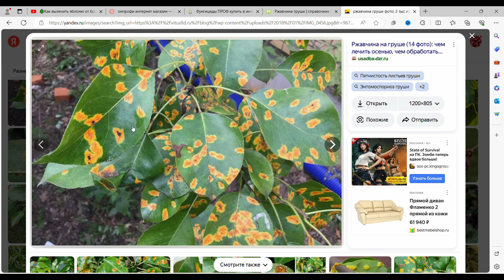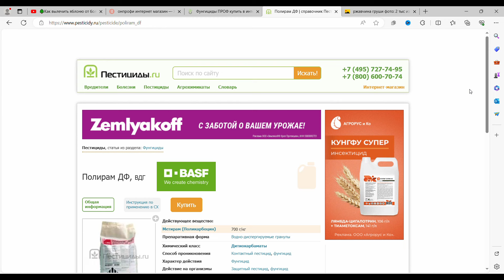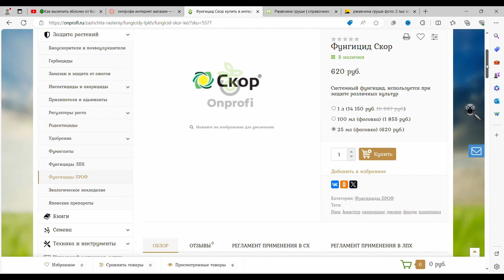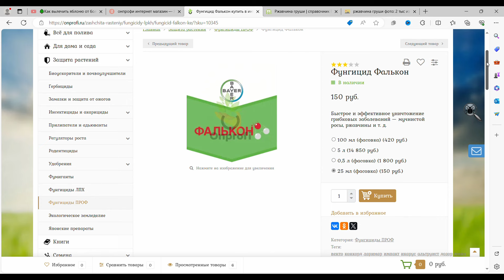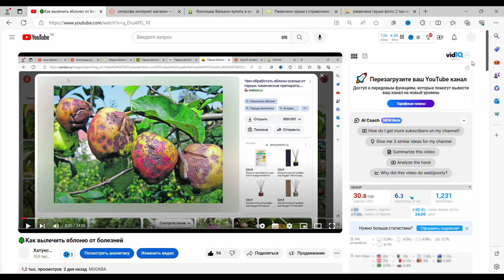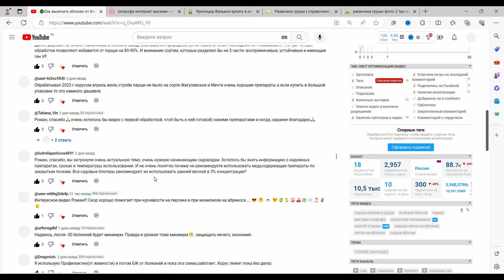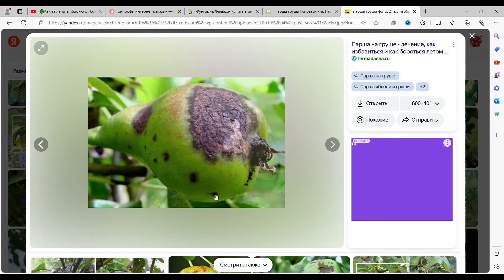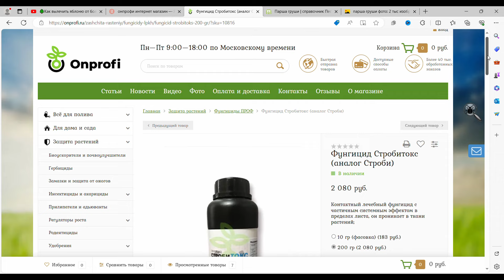🌳ЖЕЛТЫЕ ПЯТНА НА ГРУШЕ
Не знаете, почему на вашей груше появились желтые пятна? В этом видео мы расскажем о причинах появления ржавчины на груше и поделимся лучшими препаратами для лечения этого заболевания. Смотрите и узнайте, как сохранить свои груши здоровыми и красивыми!
Если у вашей груши появились желтые пятна, это может быть признаком ржавчины, что является распространенным заболеванием растений. В этом видео мы расскажем о причинах и лечении этого заболевания, а также рассмотрим эффективные препараты для борьбы с ним. Не пропустите эту полезную информацию для садоводов! 🍐🔍 груша #